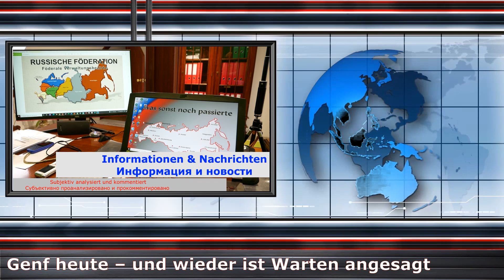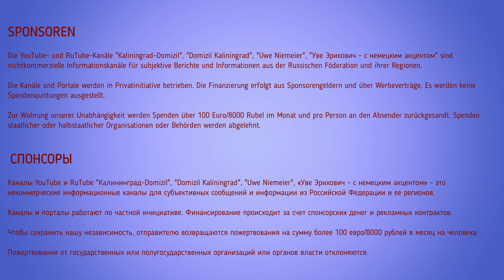Genf heute – und wieder ist Warten angesagt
Zwei Außenminister haben sich in Genf getroffen, wieder einmal getroffen. Die Welt hat danach erfahren, dass es nicht Neues gibt. Die Lage bleibt nicht nur angespannt, sondern wird mit jedem Tag gefährlicher.

Sie können die Arbeit der Informationsagentur unterstützen:

Uwe Niemeier
Bank: Sparkasse Südholstein
BLZ: 23051030
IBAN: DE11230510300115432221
BIC/Swift: NOLADE21SHO
Zahlungsgrund: Russland 39-85